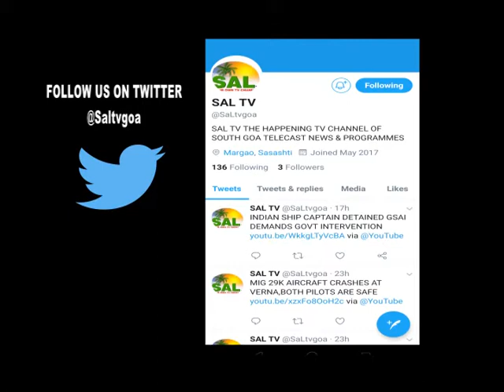SHADOW COUNCILL DEMANDS ACTION AGAINST CONTRACTOR